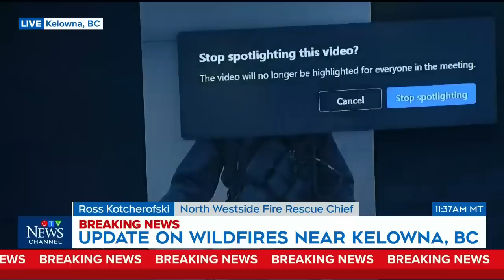UPDATE ON B.C. WILDFIRES | Progress made combatting blazes in Okanagan, Kelowna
Officials provided an update on the ‘relentless’ firefighter response to wildfires in the Kelowna, Okanagan region in B.C.